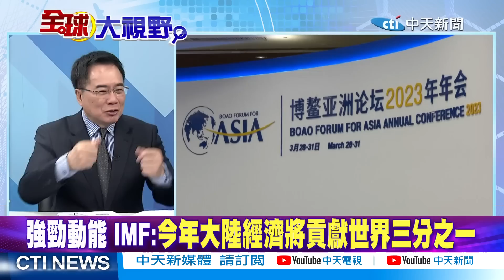中俄深化軍事交流 下一步是"台海軍演"?蔡正元:大陸至少要有"2千顆"核彈|【全球大視野】精華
中俄深化軍事交流 陸國防部:定期組織海空聯演
大陸國防部:落實元首共識 深化中俄兩軍戰略溝通
又炒""中國威脅""! 美將:中國核武能力令其""傷腦筋""
李強主持博鰲論壇開幕致詞 強調反對""單邊制裁""
強勁動能 IMF:今年大陸經濟將貢獻世界三分之一
世銀前行長:今年大陸貢獻世界經濟增長40%
歐美金融資產大遷移 香港.新加坡成""金融避風港""?
美眾院415:0通過法案 撤銷大陸""發展中國家""地位
圍堵TikTok.忌憚中國科技! 美國自信盡失
共和黨:陸經濟規模僅次美 也該同為""已開發國家""